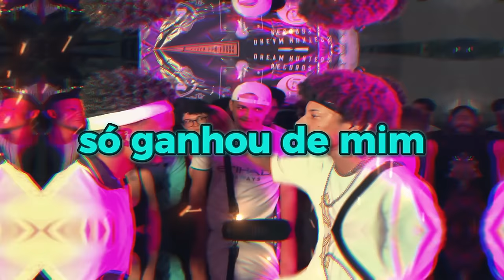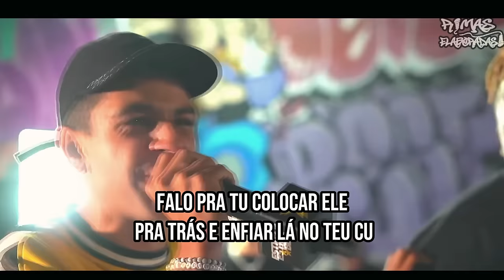Rima que Foi Sentida na Alma! 🔥👻